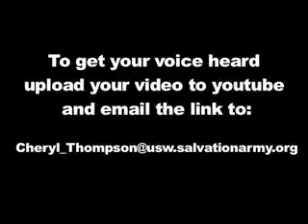Matthew - (uSpeak)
A short devotional thought.